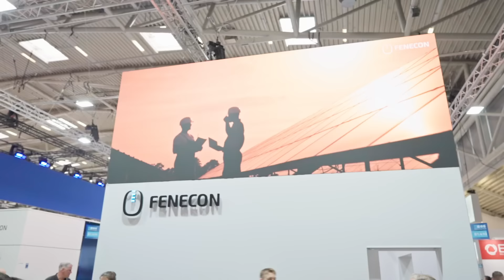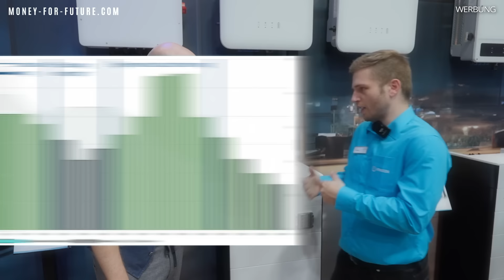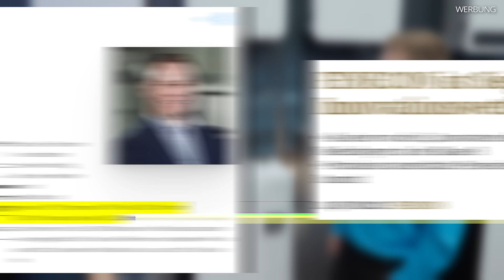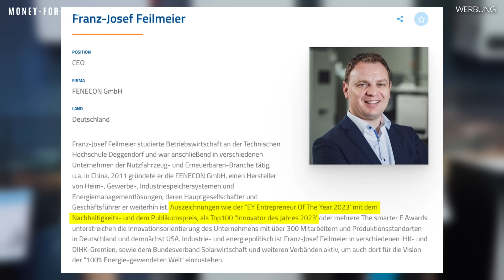Neuer Heimspeicher XXL aus Deutschland für die Solaranlage von FENECON. INTERSOLAR 2024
Fenecon ist ein deutscher Hersteller für Stromspeicher für Solaranlagen. Die Firma hat auf der Intersolar einen neuen Speicher vorgestellt. Ich habe bis Juni 2024 für die Firma gearbeitet und kenne darum die Produkt gut. Vor allem das opensource Energiemanagementsystem ist sehr weit fortgeschritten. Schreibt mir gerne in die Kommentare, was ihr von der Größe der Speicher haltet? Ist das schon zu groß?

Ihr seid auf der Suche nach einem Installationsbetrieb für eine Photovoltaik oder PVT-Anlage oder vielleicht auch Wärmepumpe?

Wechsel zum dynamischen Stromtarif-Anbieter Tibber * (50 € Bonus mit Code future)

00:00 Einleitung XXL-Speicher Fenecon
00:40 Vorstellung Stromspeicher Fenecon
01:45 Leistung Wechselrichter
03:38 Hybrid und Hochvolt-Wechselrichter
04:05 Speicherkapazität Fenecon
04:30 Notstrom, Ersatzstrom, Inselfähigkeit
05:07 Umschaltzeit Speicher
06:36 Nachrüsten Speicher
07:05 Schwarz starten
07:39 Garantie 10 und 12 Jahre
08:20 Eigenverbrauch Speicher
09:09 Energiemanagement FEMS
11:00 Datensicherheit

Meine Videos haben dir geholfen und du möchtest uns unterstützen?